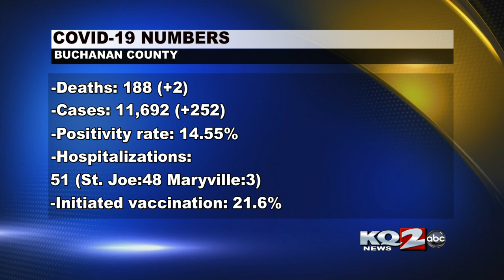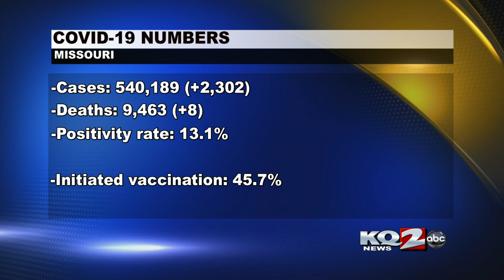Buchanan County reports 252 new COVID-19 cases since Monday, 2 additional deaths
There have been 11,692 cases of COVID-19 in Buchanan County since the start of the outbreak and 188 deaths.